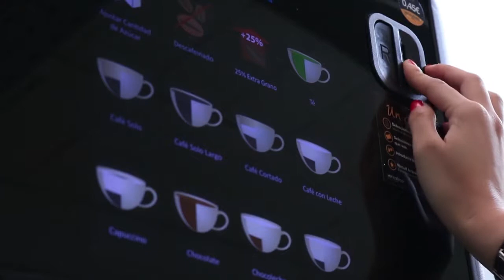[FREE STOCK FOOTAGE] Maquina de expendedora de café | FREECOPYRIGHT